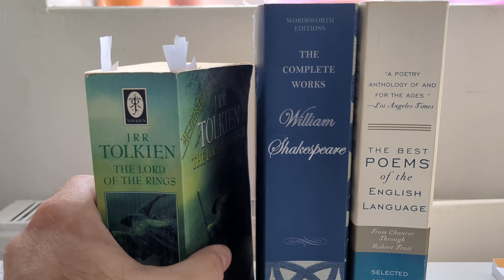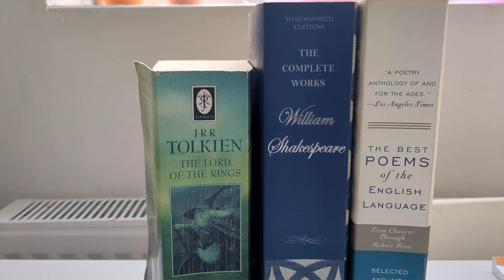Poetry Thursday - The Road Goes Ever On and On - J R R Tolkien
Read aloud of The Road Goes Ever On by J R R Tolkien.